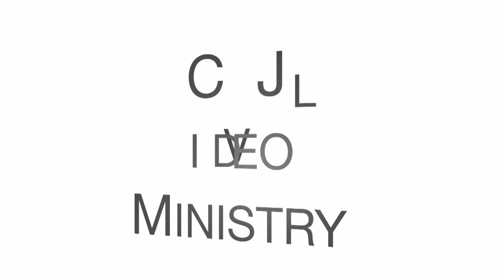How To Raise Strong Resilient Children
Dear Friend of Congregation Lion of Judah,

Join us tomorrow evening, Wednesday, March 13th at 7:30 pm.  We begin a new series on parenting and have invited Laura Richmond of Antioch Church to kick us off.  Laura and her husband Sean came to Boston to plant Antioch Church, New England in 2008.  They have led seminars and workshops and counseled on parenting for over 20 years.  Together they have raised five children all of whom follow the Lord.

Parenting well is a skill that can be learned. Join us to learn the foundational steps to raising emotionally healthy and resilient children.

Takeaways from the program:

“Rules without relationship lead to rebellion”

Parenting models for the three stages of childhood

0 - 6 years old Parents serve as Instructors,

6 - 12 years Parents serve as Partners

12 - 18 years old - Parents serve as Coaches

Asking for forgiveness of your child/ren is important for the relationship

Authority and friendship are not mutually exclusive

Model how we parent on how God parents us as His children

Recommended Readings:

Mama Bear Apologetics: Empowering Your Kids to Challenge Cultural Lies Edited by Hillary Morgan Ferrer

Habits of the Household: Practicing the Story of God in Everyday Family Rhythms by Justin Whitmel Earley

Are My Kids on Track? The 12 Emotional, Social, and Spiritual Milestones Your Child Needs to Reach by Sissy Goff, David Thomas, Melissa Trevathan

The Facebook link for Wednesday evening’s program on March 13, is listed below: